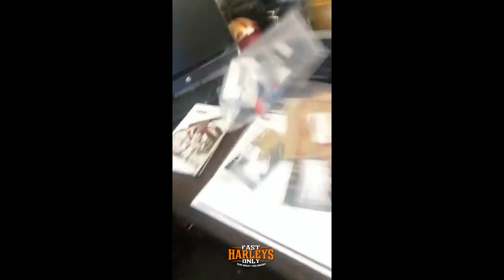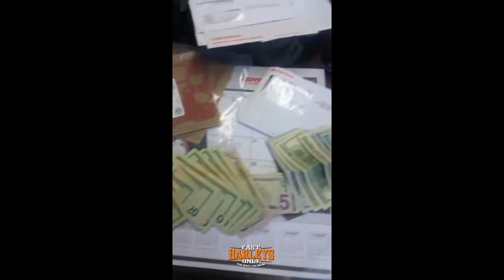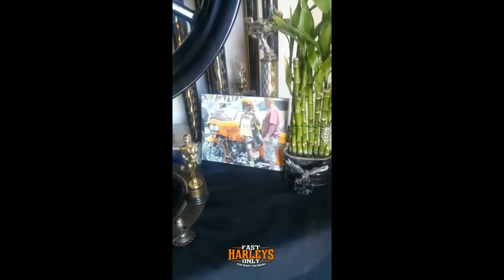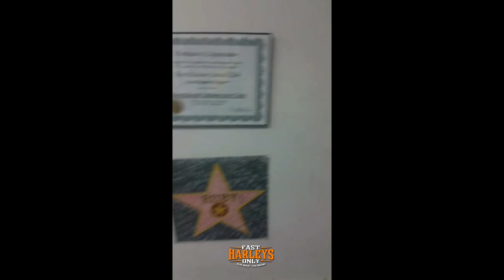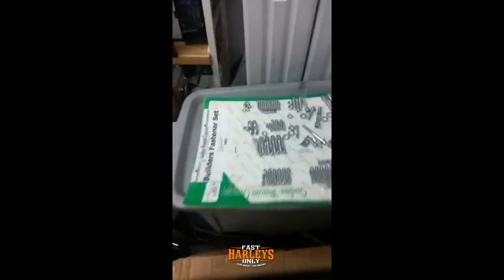FAST HARLEYS ONLY PRESENTS A DAY @ THE CANDY SHOP